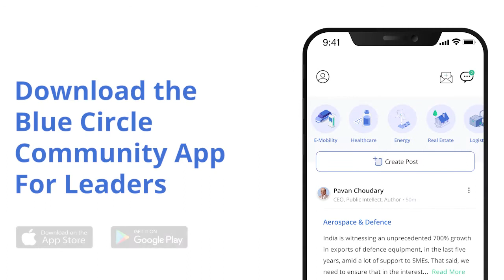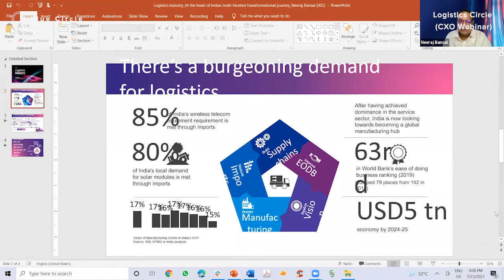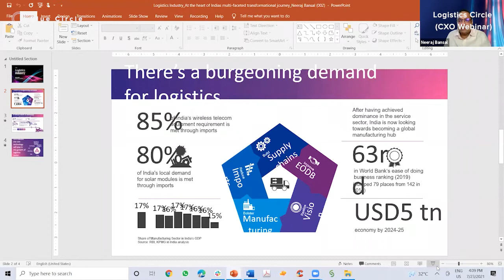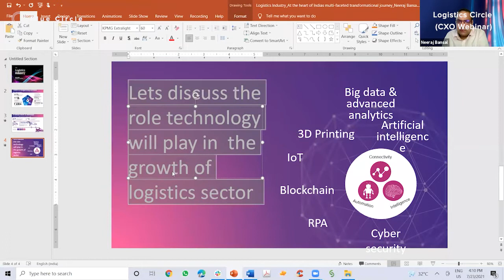Innovative Technologies Redefining Logistics Industry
Watch our recent Logistics CEO/CXO Webinar

With

Anu Singh, Blockchain Supply Chain Strategy Leader - APAC, IBM
Kapil Mahajan, Group CIO, Safexpress
Rajiv Dinesh, Head - Data Products, Delhivery
Neeraj Bansal, Partner & COO - India Global | National Leader - Supply Chain Re-alignment, KPMG
(Chair & Moderator)

Download the Blue Circle App, to join our Leadership Community.

The Blue Circle is an exclusive community of like-minded, reliable, resourceful, and thought leaders who learn, network and entertain together in an atmosphere of trust & true friendship. It is a Circle of people who possess a value system that reminds one of Nobility and Royalty.

Follow us & keep yourself updated about our upcoming events:-